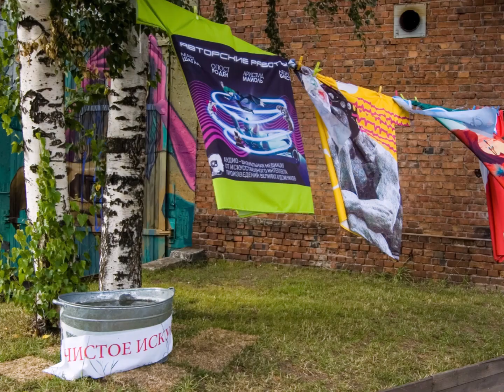"ИЗ НЕДАВНИХ ВПЕЧАТЛЕНИЙ"... (Фото Ирины Клименко (СПб), музыка - Yuhki Kuramoto)